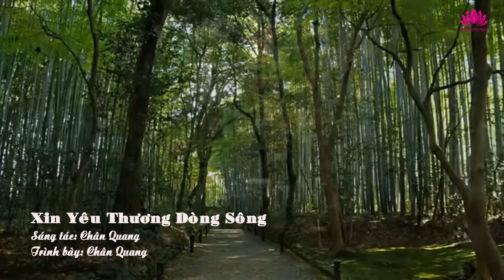Xin yêu thương dòng sông - Chân Quang